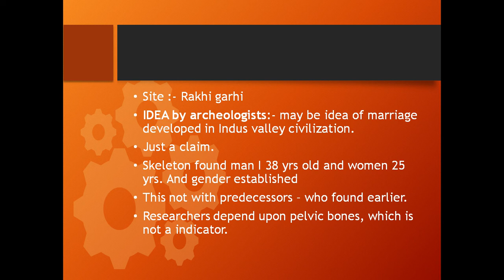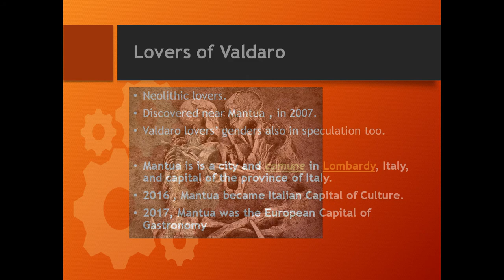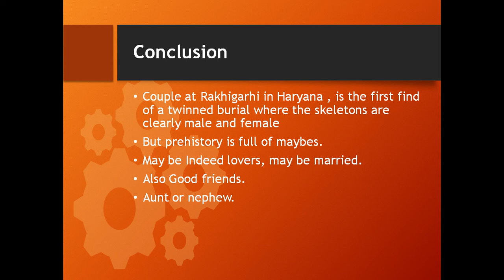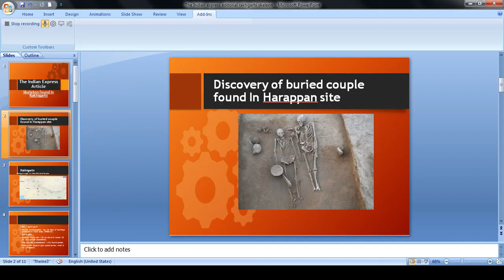Skeleton found in Rakhigarhi - the Indian express article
Welcome to StudyPocket

discussion focussed on:- Skeleton found in Rakhigarhi village (Hisar)  in Haryana

Thanks.